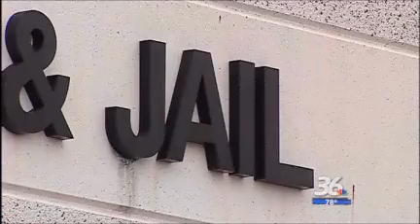Uninsured Man Robs Bank For $1 To Be Able To Get Healthcare In Prison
GASTON, N.C -- A North Carolina man suffering from an undiagnosed growth on his chest and two ruptured disks walked into an RBC bank and handed a note to a teller demanding $1. He then sat by the door and waited for police to arrive.

Richard James Verone says he needs medical attention and hoped that by getting arrested, he would have access to health care in prison.

"I'm sort of a logical person and that was my logic, what I came up with," Verone told WCNC. "If it is called manipulation, then out of necessity because I need medical care, then I guess I am manipulating the courts to get medical care."